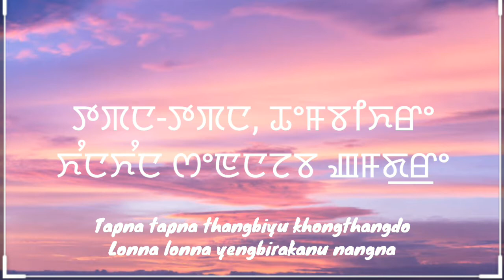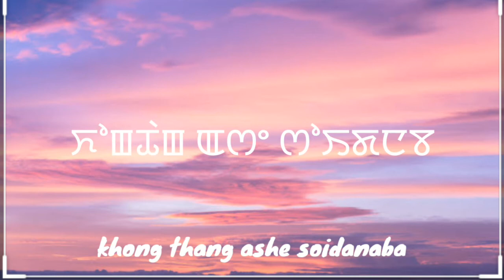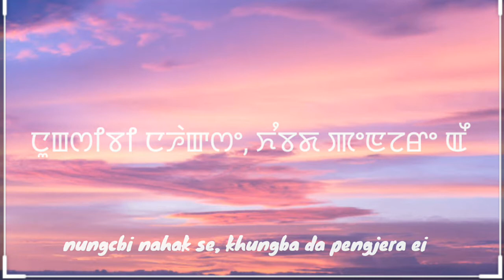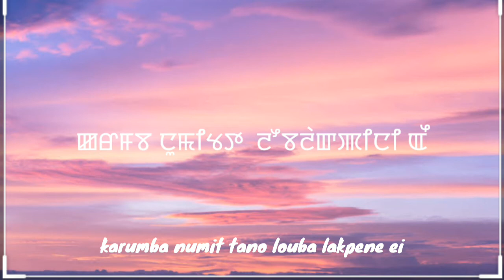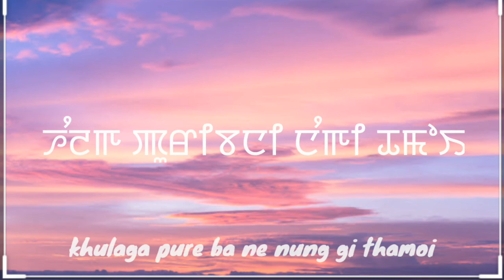Tapna Tapna Lyrics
* ꯁꯣꯏꯈꯤꯄ ꯌꯥꯎꯂꯄꯇꯤ ꯎꯥꯛꯄꯤꯀꯅꯤ ꯫
* ꯑꯩ music own ꯇꯧꯆꯇꯦ ꯫
* ꯄꯨꯝꯅꯃꯛ Administered to ꯑꯁꯦꯡꯄ ꯃꯥꯄꯨꯁꯤꯡꯇ ꯫

* Sorry if I had any mistake
* All rights Administered  to the original owners

KANGLEIPAK_ꯀꯪꯂꯩꯄꯥꯛ
ꯀꯪꯂꯩꯄꯥꯛ